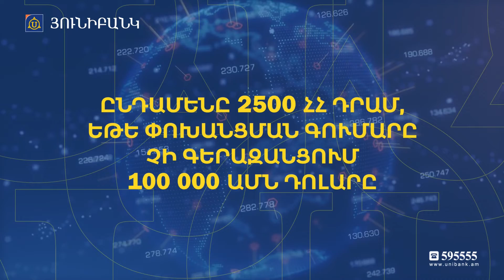Որ լավ բան բերում եք, երկու ձեռքով կողմ ենք․ Տարոն Սիմոնյանը՝ «Իմ քայլը» խմբակցությանը